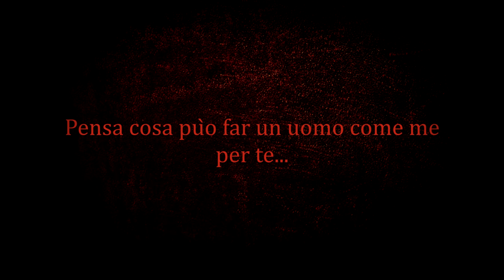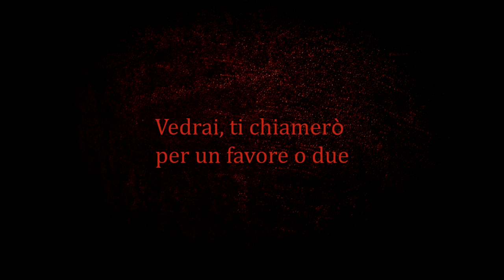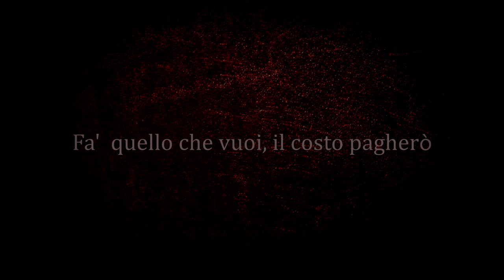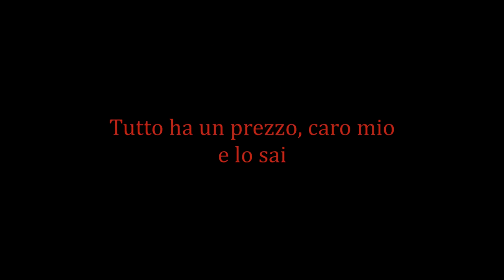Smile Like You Mean It (Alastor's Offer) - (cover ita)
" smile like you mean it "

Tutti i diritti appartengono a PARANOID DJ.

Che dire, ragazzi... la canzone originale è uscita da neanche una settimana e già la amo! Paranoid è un genio e spero che vi piaccia la mia versione in italiano. "Dai fa' un sorriso" dovrebbe essere il titolo italiano che volevo dare ma ripensandoci "Smile like you mean it ita" o ci sta ugualmente.
Fatemi sapere cosa ne pensate. Vi piace questa nostra versione?

Adattamento di Doppialex 3v
Mixaggio di Doppialex 3v e Cosmi-Dub

Ringrazio tutti coloro che hanno partecipato al progetto.

Testo:

L’inferno ha una sola verità
Quel che conta è ciò che sei in realtà.

Oh cazzo, ci risiamo.

Guardati un po’, io penso che
Vorresti più di ciò che c’è
Pensa a cosa può far un uomo come me per te…

Stai… stai dicendo che potresti aiutarmi?

Una proposta. Se vorrai ascoltarla.

io…. D’accordo.

Splendido! Haahha
Vedo grandi cose davanti a noi, certo che sì!
Ora gli affari.
Tutto è migliore con una canzone,
non sei d’accordo?
Da questa parte, mio caro
Dai, facciamo un patto.

Ti prometto che alla fine tu sarai soddisfatto
Son felice di aiutarti
Ma veniamo ai fatti
Lo sai bene, è un affare
Che non puoi rifiutare.

Ciò che voglio è solo un impegno
Rammenta chi ti ha dato il suo sostegno
Vedrai ti chiamerò per un favore o due
Ma non rinnegar le colpe tue…
ahhaha

Dai, fa un sorriso,
dai colore al tuo viso
ma la verità
è che nell’aldilà
ci finisci senza preavviso
Dai, puoi fidarti.
Fa un sorriso e non fermarti…
Ma io riderò
Quando ti vedrò
Fallire ancora e cadere giù.

Ma che diavolo, sei pazzo?

Umm… non sei ancora convinto?
Beh, perché non dare la parola ad un mio caro amico?
Husker?

Un gran signor dell’inganno
E quaggiù tutti quanti sanno
Ciò che il demone radio vuole, lo otterrà.

(lo otterrà)

L’ho visto uccidere demoni
Ribaltare situazioni
Vuoi tirarti indietro oramai?
Sei nei guai.

Vacci piano, micione.

Cazzo, lasciami in pace!
Ormai di te sono stanco.
pensi di essere sveglio
 sei una spina nel fianco.

so cosa piace a te
quando faccio:
tik (tik) tik (tik) tik (tik tik)

Fa quallo che vuoi, il costo pagherò
Tanto questa merda tutti i giorni ho
Ora… se vorrai scusarmi andrò a farmi un drink.

In altre parole…

Dai, fai un sorriso
Rischia tutto o sei indeciso
Ma la verità
è che nell’aldilà
c’è di tutto tranne un paradiso
Dai, puoi fidarti
Fa un sorriso, non è tardi
Puoi scappare ma
Tu mi troverai là
A guardarti e rider mentre cadi giù.

Tutto ha un prezzo caro mio e lo sai…
Ciò che brami nei tuoi sogni lo avrai…
Metti una firma e
Il resto, sai, verrà da sé
Ma puoi fidarti se ti dico che son qui per tee….

ma la verità
è che nell’aldilà
Dai, puoi fidarti.
Ma io riderò
Quando ti vedrò
Fallire ancora e rialzarti…
Ma la verità
è che nell’aldilà
Dai, puoi fidarti
Puoi scappare ma
A guardarti e rider,
Quanto rider,
non c’è scampo
mentre cadi giù.
(risata)

Quindi… abbiamo un accordo?

LINK PER SOSTENERE IL CANALE

Ci vediamo martedì prossimo con un nuovo video e.

CHIMICHANGAAAAAAAAAAAAA!